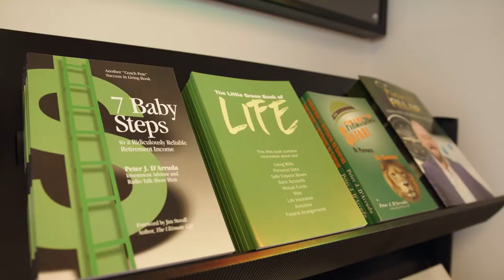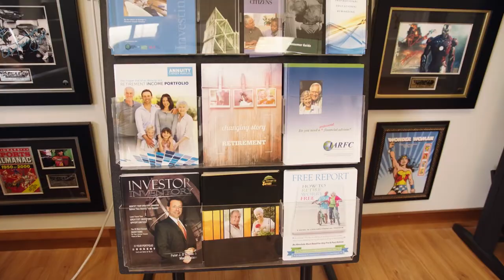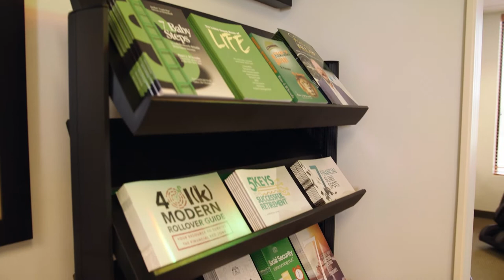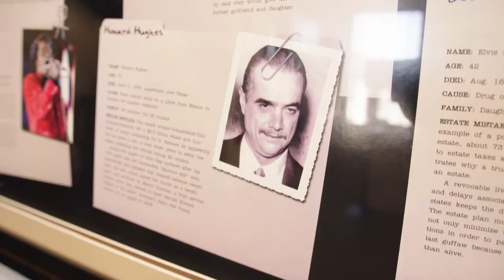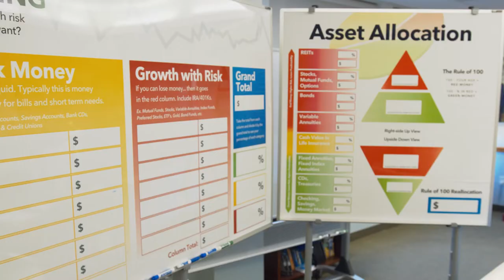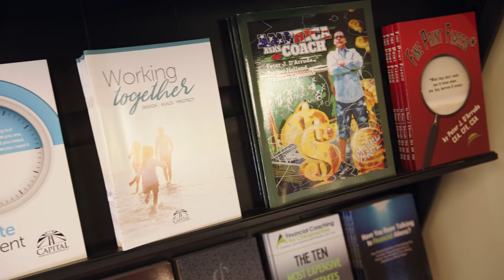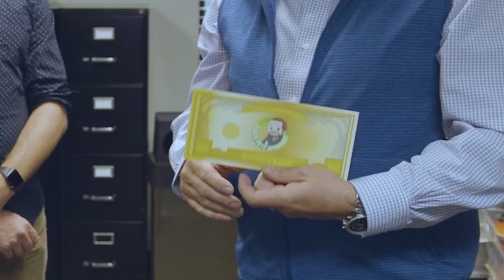Advisor offices that ROCK! Capital Financial Group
We travel across the country visiting Advisor's and Insurance Agent's offices, that impress clients and help close business. Let's face it, most offices are sterile and don't instill confidence. This series showcases the best offices in the country that clients enjoy visiting and feel confident making decisions to buy from you!

On this episode, we visit Coach Pete D'Arruda's Capital Financial Group office and studio in Apex, NC.